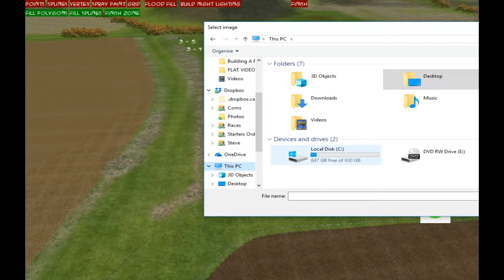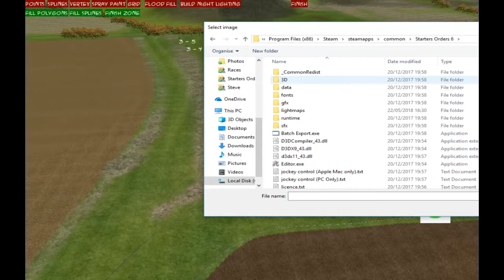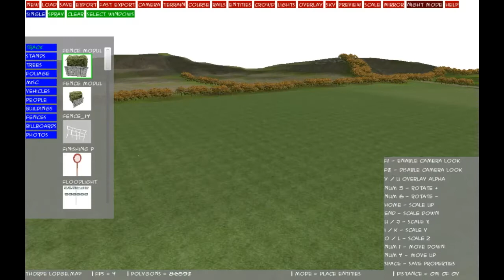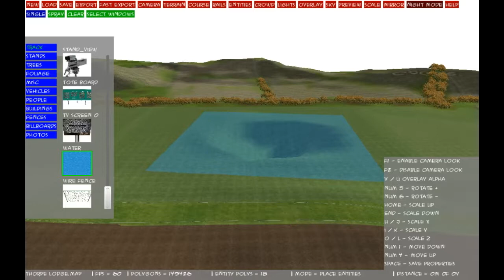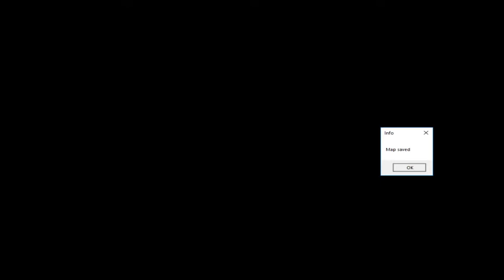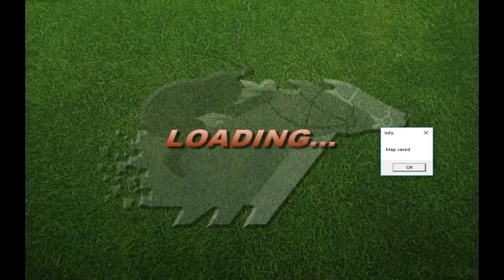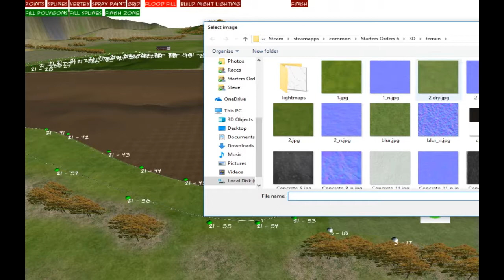Building A Racecourse Part 5